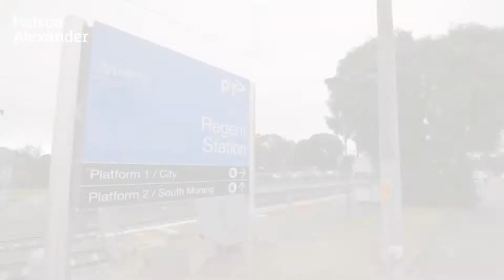26 Rona Street Reservoir For Sale by Tom Alexiadis of Nelson Alexander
or call Tom Alexiadis on 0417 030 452

Surrounded by other fine homes in one of Regent's most exclusive streets, this captivating Californian delivers a luxurious family lifestyle with its exceptional design, finest-quality features and impressive entertaining areas inside and out. Meticulous attention the detail, the home's divine interior showcases three bedrooms (large master with dual robes and deluxe ensuite), equally-stylish main bathroom with clawfoot bath, study/home office and expansive open-plan living/dining area complemented by a French Provincial-inspired kitchen with marble benchtops, butler's sink and Smeg/Bosch appliances. Other highlights include ducted heating and refrigerated cooling, gas-coal fireplace (living area), alarm system, ducted vacuum, custom lighting, large laundry, attic storage, plus a fabulous al-fresco entertaining deck and fully-optioned BBQ kitchen, north-facing backyard, workshop/storage shed and landscaped gardens all-round. Complete with front carport, it's walking distance to Regent Station, Gilbert Road trams and Regent Village cafes, close to local schools and parks, as well as High Street shops and renowned Preston Market. Perfect family living!